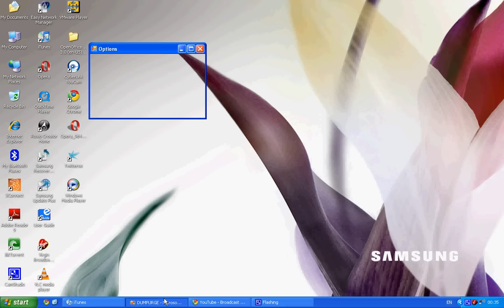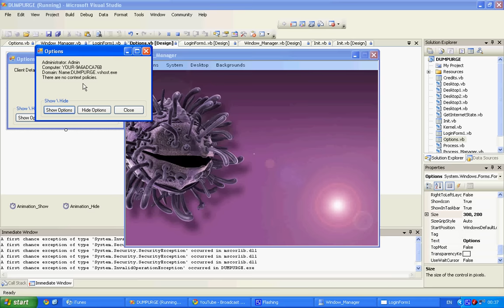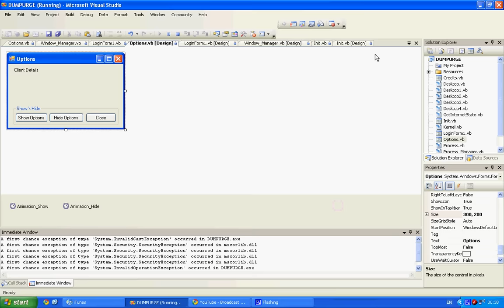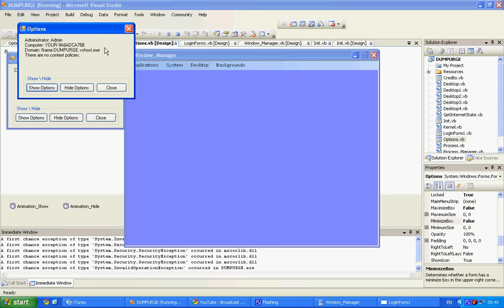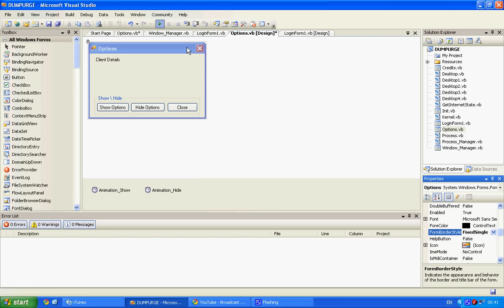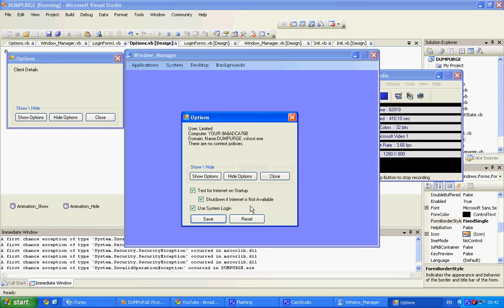VB.NET Form Animation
How to animate a form and stop it from being resized.